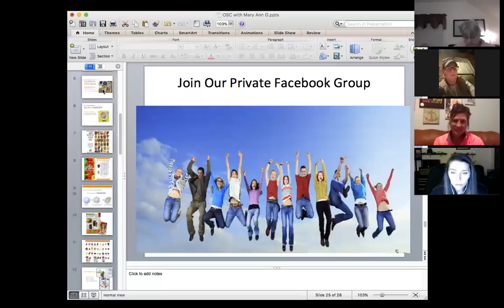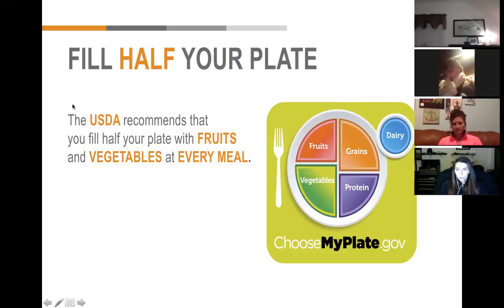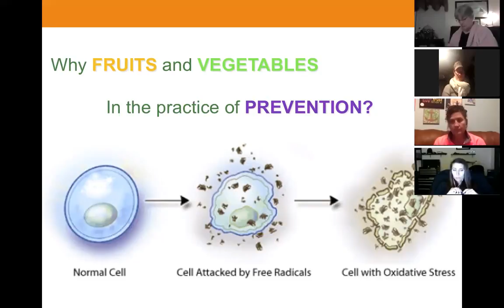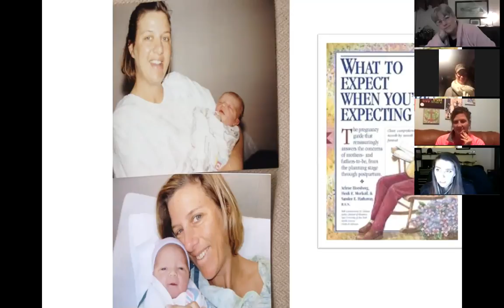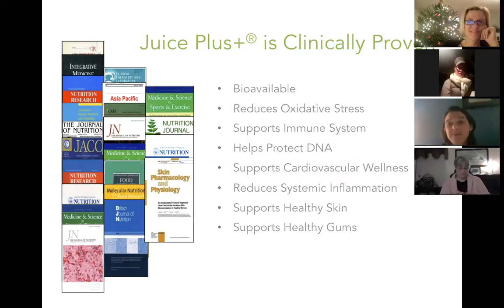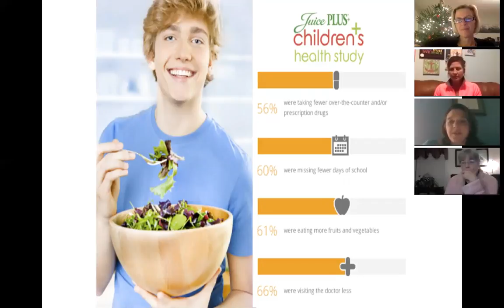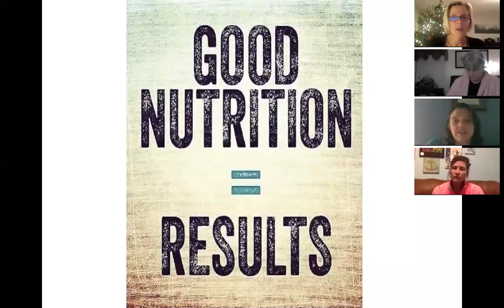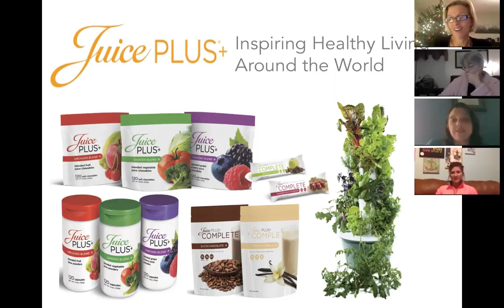One Simple Change ZOOM with Mary Ann and Joannie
Hear how simple changes can make a big difference in your health! Special guests Mary Ann Green and Joannie Garner.